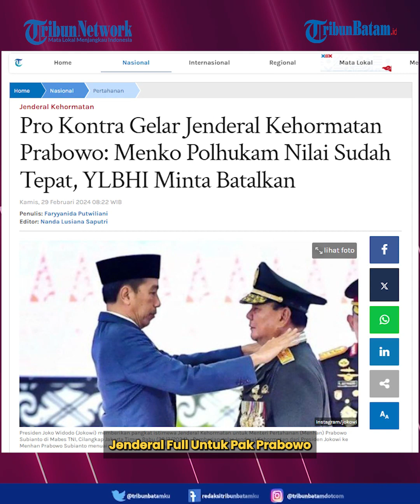YLBHI Desak Presiden Untuk Membatalkan Gelar Jenderal Kehormatan Untuk Prabowo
Menteri Pertahanan, Prabowo Subianto mendapatkan gelar Jenderal Kehormatan dari Presiden Jokowi.

Pangkat terakhir Prabowo saat masih aktif di TNI adalah Letnan Jenderal, kini berubah menjadi Jenderal TNI (Purn) (HOR).

Gelar Jenderal Kehormatan tersebut diberikan pada Prabowo saat acara Rapim TNI-Polri di Mabes TNI, Cilangkap, Jakarta, Rabu (28/2/2024).

Namun faktanya pemberian gelar Jenderal Kehormatan tersebut justru menuai pro dan kontra.

Di antaranya ada Yayasan Lembaga Bantuan Hukum Indonesia (YLBHI) yang mendesak presiden untuk membatalkan gelar Jenderal Kehormatan untuk Prabowo.

Hal tersebut diungkap oleh Ketua YLBHI, Muhammad Isnur.